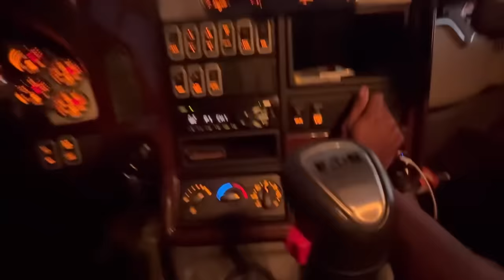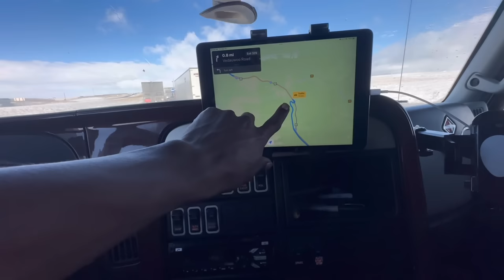Loss Of Revenue ➕ Icy Roads ➕ Truck Accident ➕ Interstate Shutdown ➕ Broke Down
110 S Main St
United States